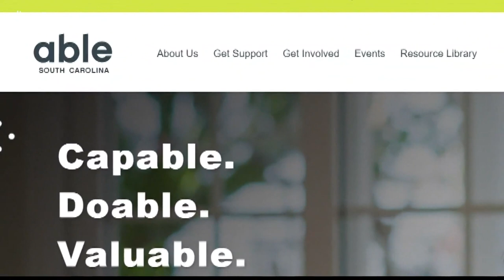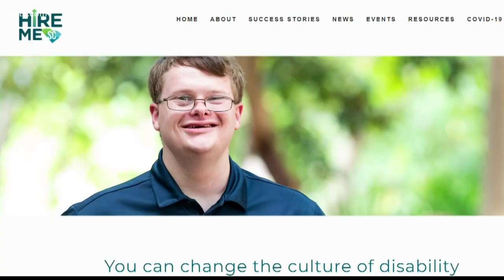Employment opportunities for people with disabilities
Hire Me SC event was held today to help folks with disabilities find jobs.